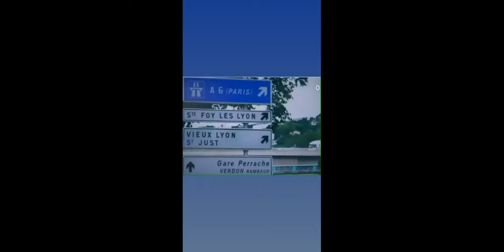Lucy Bronze moving goodbye to Olympique lyonnais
After winning the 2020 Champion's league, Lucy Bronze says goodbye in French to her club with which she won almost all trophies in three years.